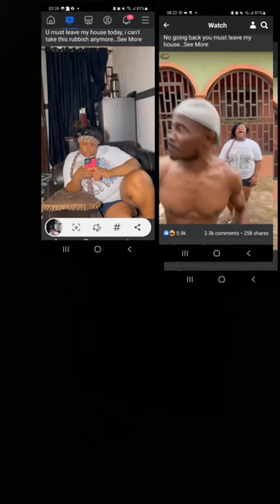Ivie Ni Ivie Message To Comedian Gbovo And His Wife